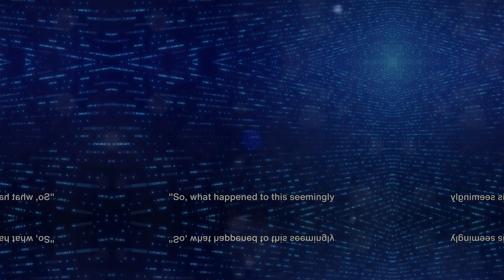AMZDoge Scam: Get Your Money Back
👇👇👇Check The Pinned Comment To Book a FREE consultation👇👇👇

In this eye-opening video, we delve into the shocking truth behind AMZDoge's non-appearance at regulatory hearings and their mounting legal obligations. Join us as we uncover the reasons behind this absence and explore the potential consequences awaiting the company.

With expert analysis and exclusive insights, we scrutinize the implications for  AMZDoge and shed light on the possible repercussions in the financial industry. Don't miss this crucial exposé that could change your perspective on the company's operations and future.

OUTLINE:
00:00:00
The Rise of AMZDoge

00:00:05
The Fall of AMZDoge

00:01:04
Recovery and Prevention